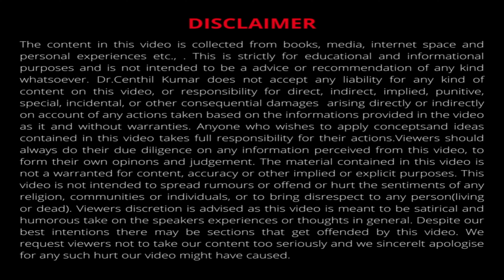தமிழில் | How Exercise Can Be A Pain Reliever | Dr Centhil Kumar | Lifestyle Engineer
In this Video, Dr. Centhil Kumar,  explore the incredible role of exercise as a natural pain reliever. We often hear about the physical benefits of exercise, but did you know that it can also have a significant impact on reducing pain? Whether you're dealing with chronic pain or the occasional soreness from workouts, exercise can be a powerful tool for managing and alleviating pain.
Exercise is a powerful and natural pain reliever. Through the release of endorphins, anti-inflammatory effects, strengthening muscles and joints, enhanced circulation, reducing stress and tension, and boosting mood and coping mechanisms, exercise can significantly alleviate pain and improve overall quality of life.
However, it's essential to listen to your body and avoid overexertion, especially if you're experiencing acute pain or recovering from an injury. Always consult with a healthcare professional before starting an exercise program, especially if you have pre-existing medical conditions.